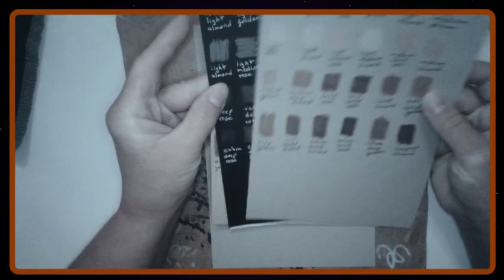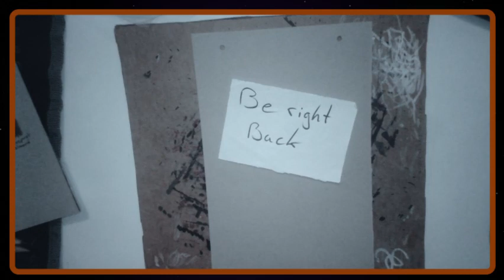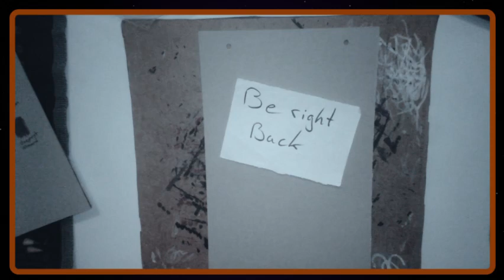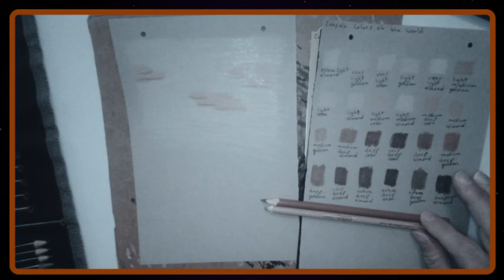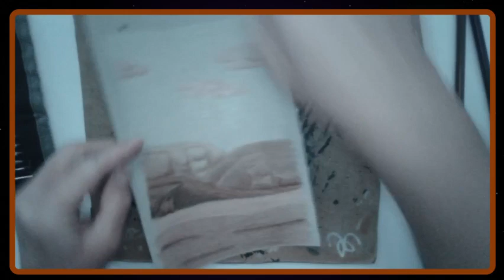Doodling desertscape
A small desert landscape.

Materials used:
brown toned paper

Crayola Colors of the World colored pencils:
extra light almond
deep golden
deepest almond
light medium rose
deep almond
light medium golden